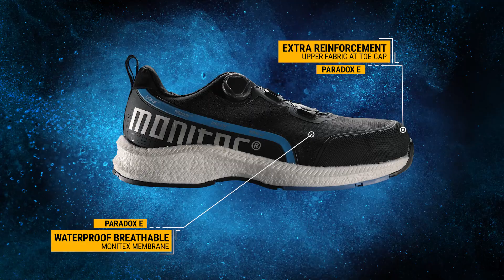MONITOR PARADOX - SAFETY SHOES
Paradox, a new series of lightweight, comfortable and soft safety shoes from Monitor. A fantastic and highly versatile pair of shoes!